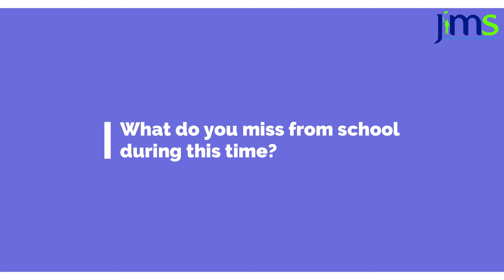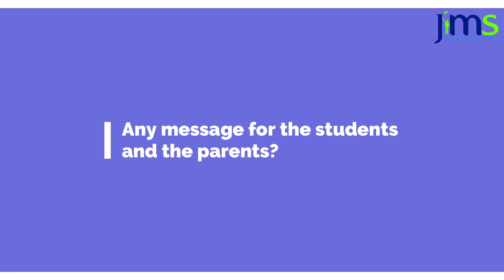What do you miss about school ? - (A message from JMS Teachers)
Let's see how the teachers miss the school and their message for their students and parents.